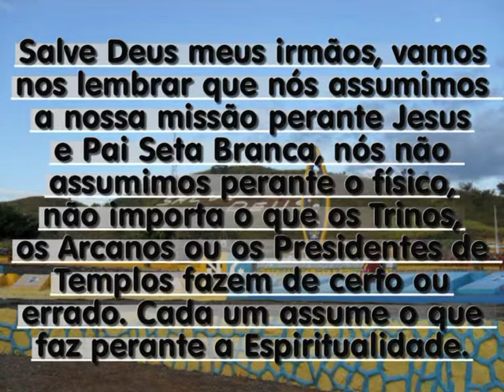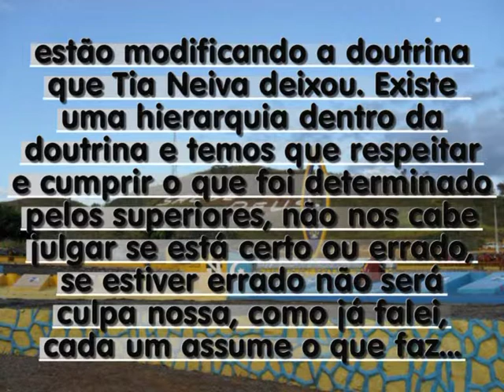MENSAGEM PRO MESTRE JAGUAR